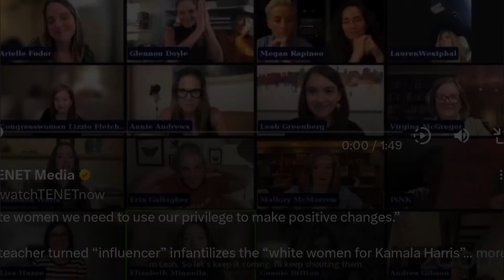*Insert Adjective* For Kamala Harris